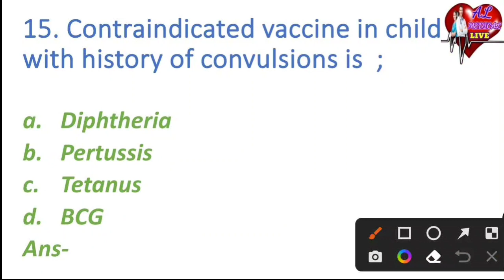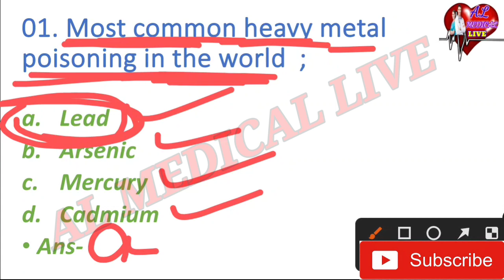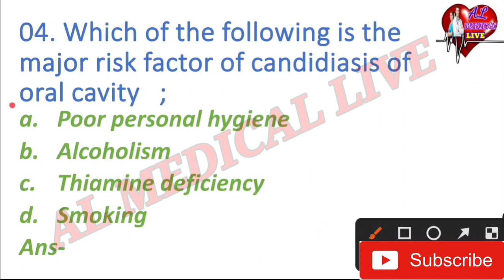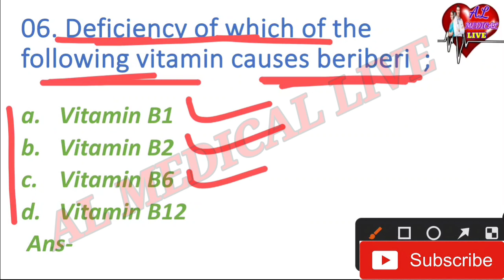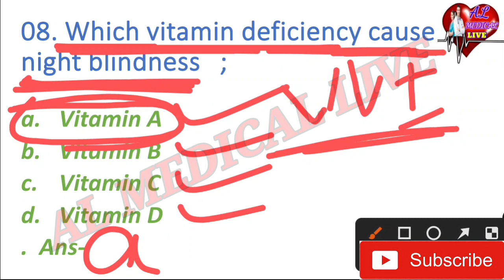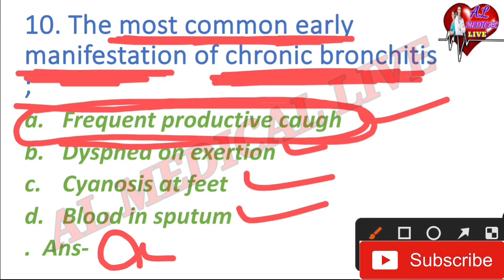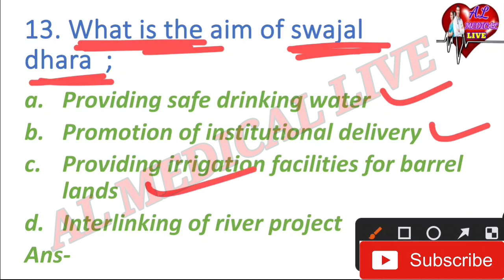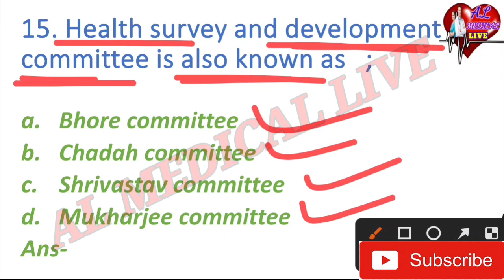COMMUNITY HEALTH NURSING (Part-07)//MCQ SERIES -86//OSSSC NURSING MCQ//BY AJAYA SIR//AL MEDICAL LIVE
1. ODISHA NURSING OFFICER
2. Odisha Nursing Officer Vacancy
3. Staff Nurse Vacancy
4. OSSSC Nursing Officer Selection MCQ
5. OSSSC Nursing Questions and answer
6. Nursing Questions and answers
7. Image Based MCQ
8. AIIMS Nursing Officer Vacancy
9. AIIMS Nursing Officer Previous year Question and answers
10. AIIMS Nursing Officer Selection Questions and answers

                  🙏Jay Jagannath 🙏